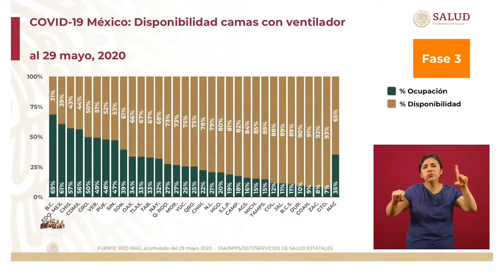Red IRAG México. Ocupación hospitalaria. 30 mayo 2020.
Conferencia de Prensa COVID19.30 de mayo de 2020